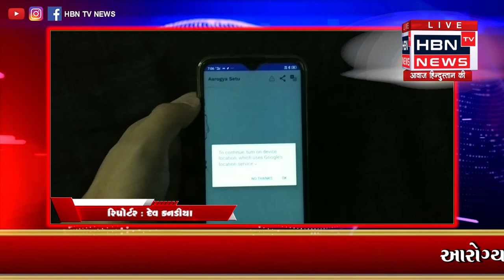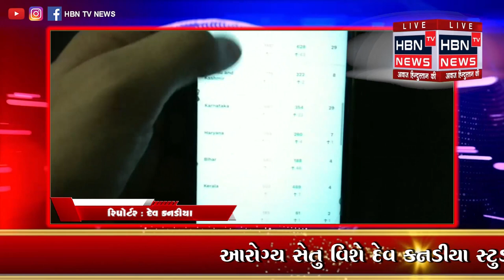આરોગ્ય સેતુ વિશે દેવ કનડીયા સ્ટુડન્ટ નો જનતા ને મેસેજ... HBN TV NEWS